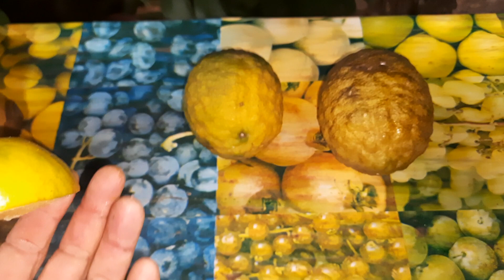Conhecem esses frutos? Pitanga-juba, gabiroba roxa, milagre, limão gigante doce.